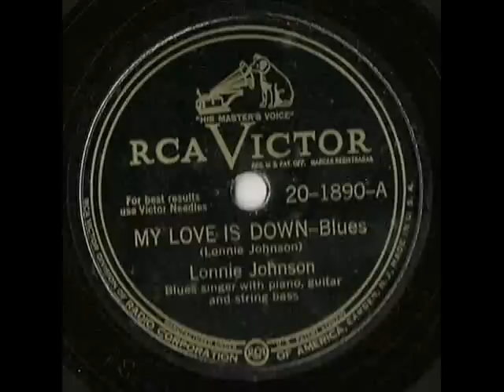Lonnie Johnson - Summertime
BeschreibungLonnie Johnson
 Lonnie Johnson (g,vcl)
Englewood Cliffs, NJ., December 28, 1960